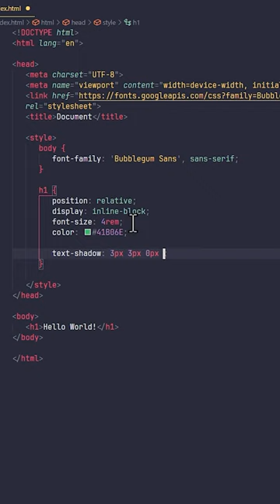Create a cool shadow on texts